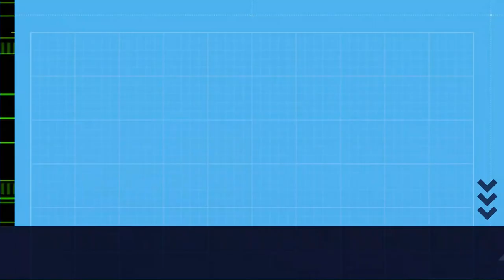Algunhas aves de inverno na Serra do Suido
Serra do Suido